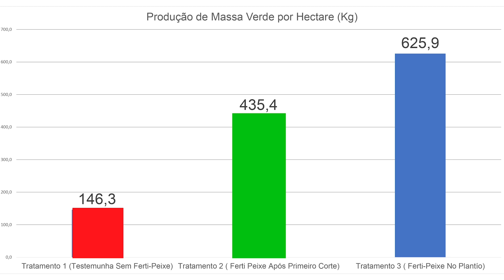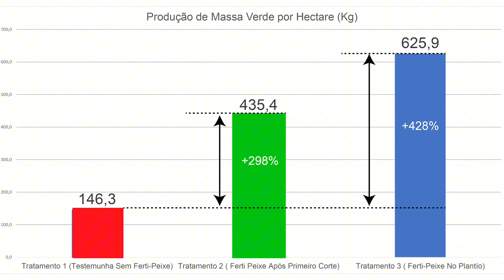Teste Ferti Peixe Na Pastagem Ganho em Massa Verde Por Hectare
O Ferti-Peixe é uma solução orgânica rica em nutrientes provenientes de uma variedade de fontes marinhas, incluindo peixes, moluscos e crustáceos. Essa combinação única oferece uma ampla gama de nutrientes essenciais, como nitrogênio, fósforo, cálcio e potássio, que são fundamentais para o crescimento saudável das plantas.